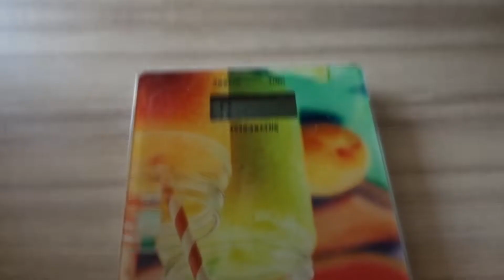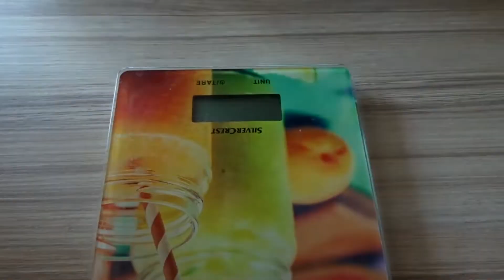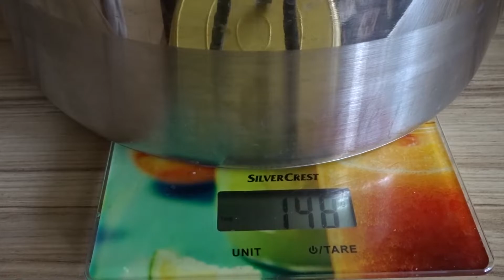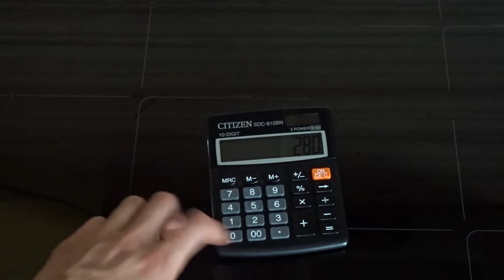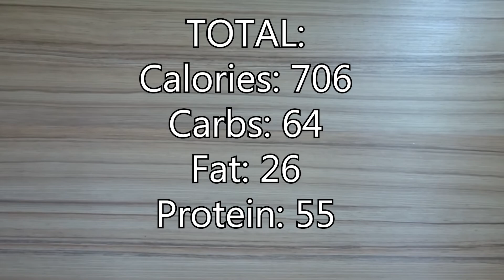Full Day of Eating For Losing Fat IIFYM | Shredding series Ep.2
Hi, everyone! Today I will show you what foods and in what amount I am eating in order to lose body fat.